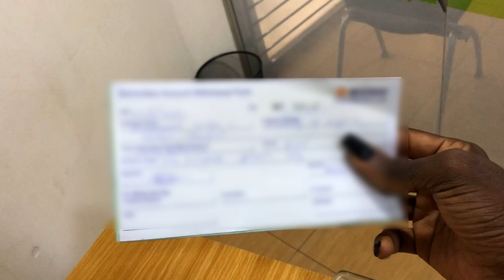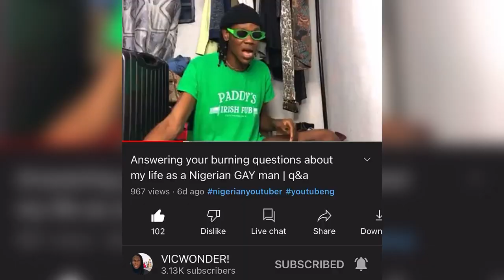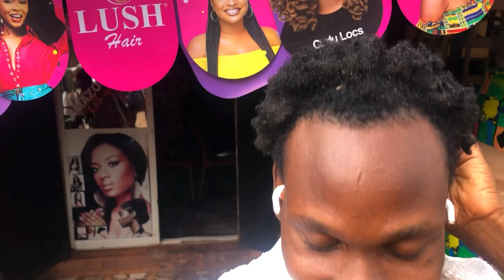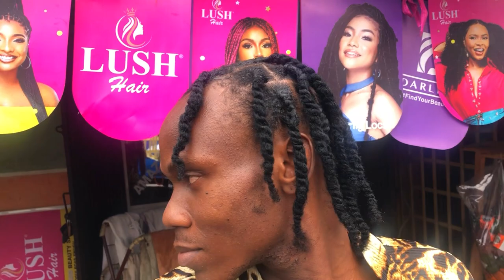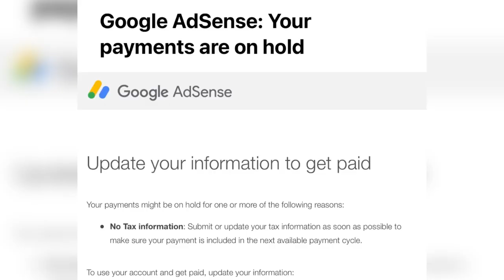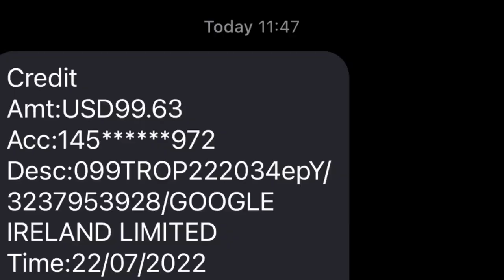I got my first YouTube PAYCHECK in Nigeria 💰| how much did I make? : WEEKEND VLOG #10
YouTube monetization | Google Adsense | Making money on YouTube | Beyoncé | Renaissance